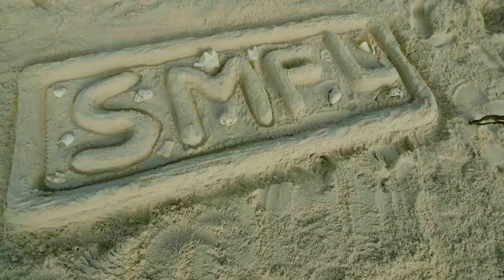Psycho Maadnbad - Yolo (Enjoy3) Official Video Clip (Prod. By Digital Vincent)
Directed By
Artiest
Titel : Yolo (Enjoy3)
Many Thanx To : Smfl Carwash, Smfl Beauty Salon & Barbershop, Black Mamba, Waldo's WorldWide Travel Service & Bigi F